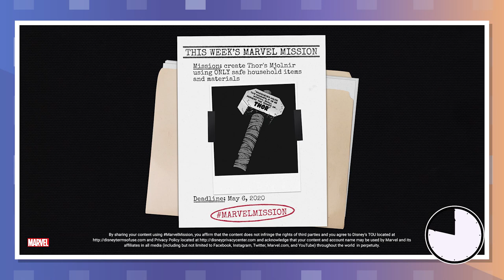New Marvel's Agents of S.H.I.E.L.D. & Paul Scheer Talks Comics ! | Marvel Minute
Marvel's Agents of S.H.I.E.L.D. is back in a brand new trailer, Paul Scheer talks comics on Marvel Presents: The World's Greatest Book Club, and lots more MarvelAtHome content on this week's Marvel Minute!